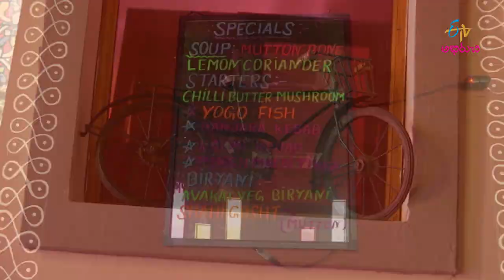Ahara Veedhilo Little Villege- Guntur | 31st August 2019 | Full Episode | ETV Abhiruchi